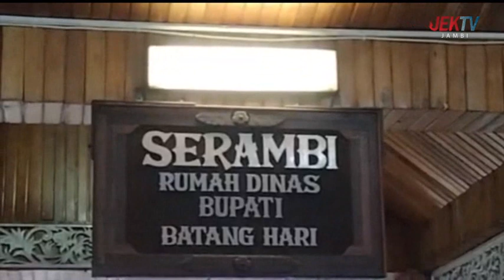30 JULI 2023 CATATAN REDAKSI